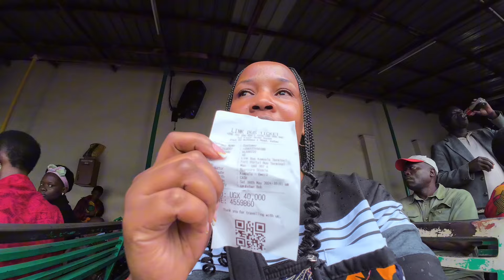EPIC ROAD TRIP FROM KAMPALA TO FORT PORTAL Tourism City | Solo Traveler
In Today’s video we are going to be traveling to The Tourism City In Fort Portal as a solo traveler. Hi 👋 family, please be sure to sub, like 👍, share and comment for more interesting vlogs.